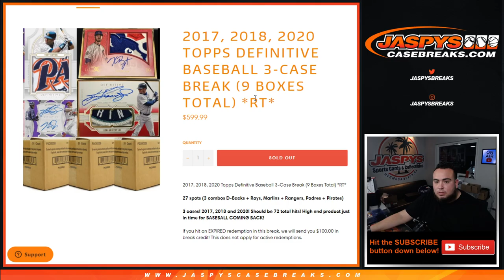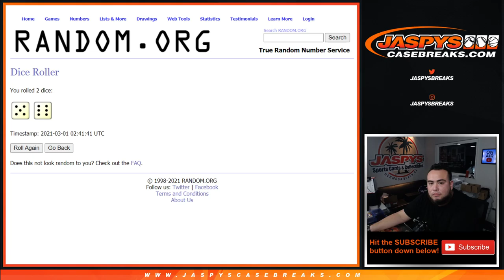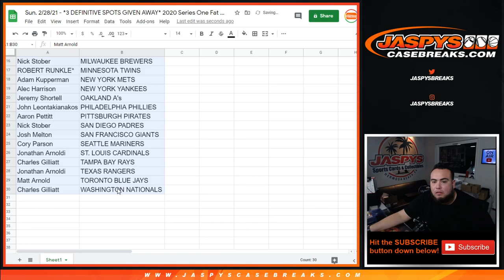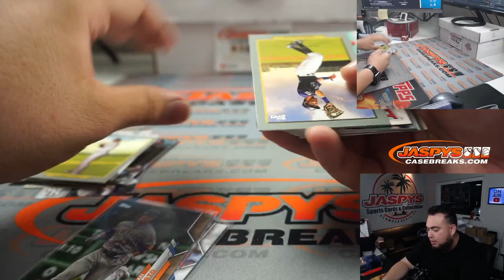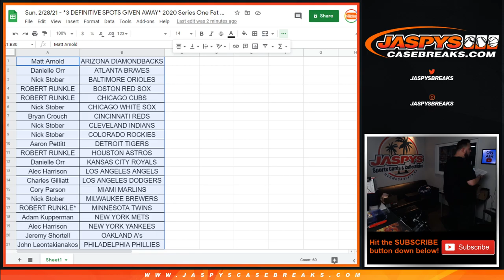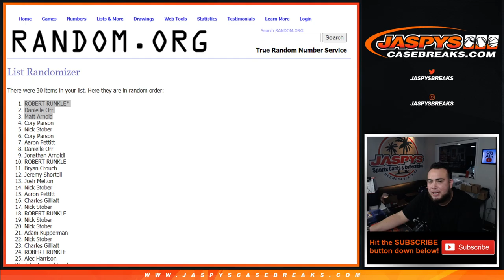Sun. 2/28/21 - *3 DEFINITIVE SPOTS GIVEN AWAY* 2020 Series One Fat Pack Break #3 *RT*